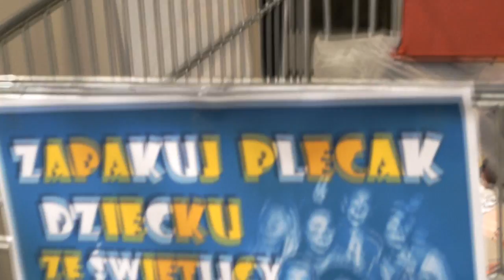ZAPAKUJ PLECAK z dziewczynami GKS Łęcznej.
Witryny sklepowe wypełnione zeszytami w kolorach tęczy? Piórniki pełne kredek, ołówków i długopisów? To znak, że 1 września już blisko!

Rozpoczęcie nowego roku szkolnego, pełnego trudów i wyrzeczeń prawie nikogo nie napawa entuzjazmem. Zamiast myśleć o nadchodzących sprawdzianach i odliczać czas do kolejnych wakacji, KSM postawił na działanie, zajęliśmy się akcją „Zapakuj plecak”. Dzielni wolontariusze, wśród nich także dziewczyny z GKS Łęcznej, zebrali się w sklepach, by zbierać artykuły szkolne.

Cel był prosty: wsparcie dzieci ze świetlicy, którą KSM prowadzi.

Wolontariat ten umożliwił nam dostrzeżenie dobra w drugim człowieku. Podczas trwania akcji spotkaliśmy się z dużym zainteresowaniem i życzliwością. Szerokie uśmiechy pojawiają się na twarzach na samo wspomnienie. Jednak sama akcja nie kończy się w sklepach. Każdy może jeszcze zorganizować zbiórkę w swoim środowisku i spełnić dobry uczynek, bo przecież dobro zawsze wraca!

Jeśli chcesz nam pomóc, to zachęcamy Cię do wsparcia naszej świetlicy. Pamiętaj, jedna mała wpłata łączy się z kolejną i dzięki temu powstaje konkretne dobro, które zmienia świat na lepszy.

Dane do przelewu:

Katolickie Stowarzyszenie Młodzieży

20-002 Lublin

z dopiskiem: Wspieram Świetlice

Reżyser: Bartłomiej Pierepienko